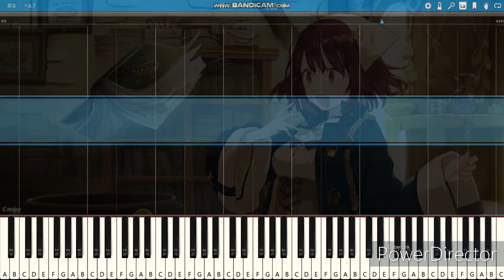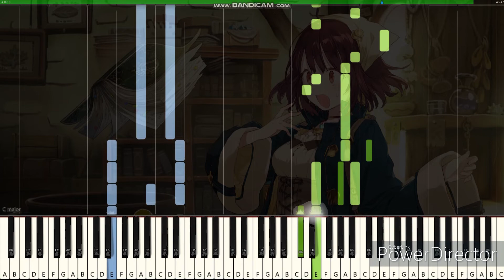【ソフィーのアトリエ/MIDIピアノ】RURUTIA ~Phronesis~/Sophie's Atelier Phronesis/Piano Cover (Synthesia)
初代「ソフィーのアトリエ」OPのピアノアレンジです。
演奏難易度は上級レベルです。
分岐パートは自由度高めです。

使用ソフト
[HOT]DAWソフト→StudioOne artist

※背景画像は「コーエーテクモゲームス」より引用